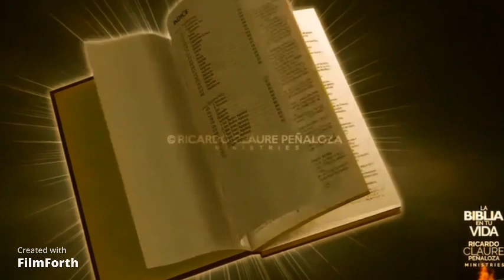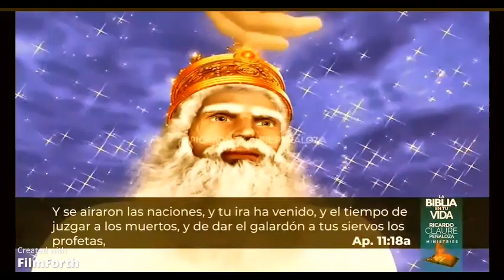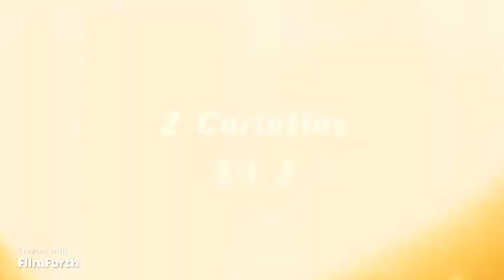Luptă-te lupta cea bună a credinţei; apucă viaţa veşnică la care ai fost chemat